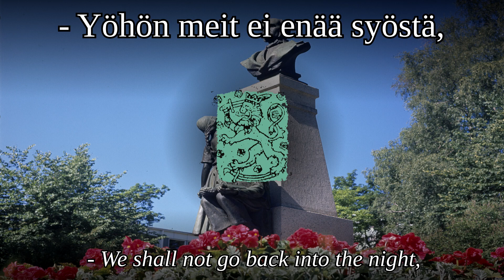"Kansakoululaisten Marssi" - Finnish Primary School Children's March [Sanat] + [English Lyrics]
A march for the Finnish primary school children written by Jean Sibelius in 1910. The words are written by an anonymous writer with the pseudonym "Onnen-Pekka". It is also known as "Ylös Suomen lapset innoin" or "Kansakoululaisten marssi Uno Cygnaeuksen muistolle" (March of the Primary school students for  the memory of Uno Cygnaeus). Uno Cygnaeus is a major historical figure in Finland who dedicated his life to develop the schooling system in Finland.